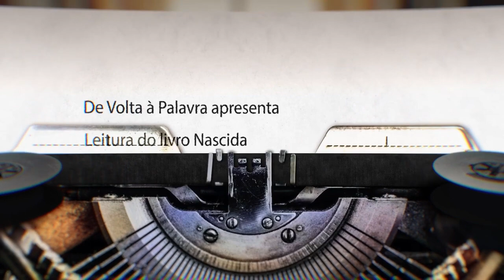Leitura do livro NASCIDAMENTE 16